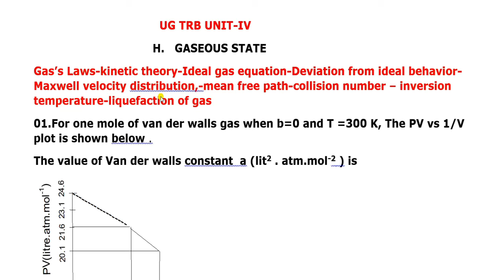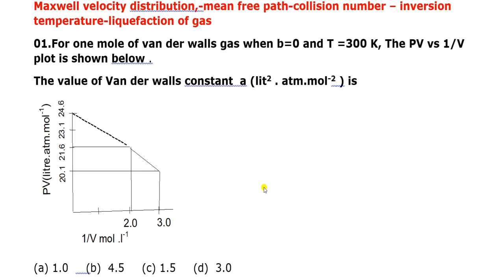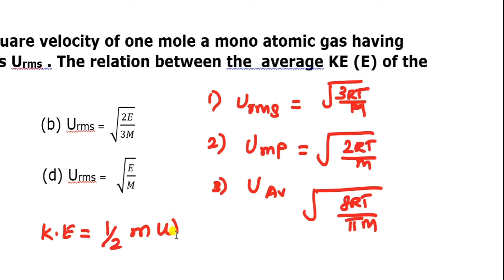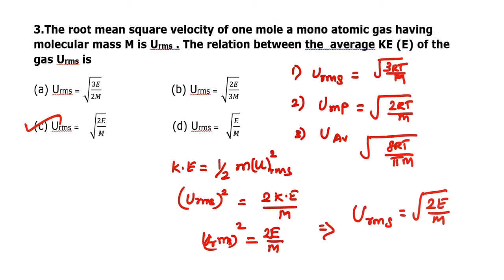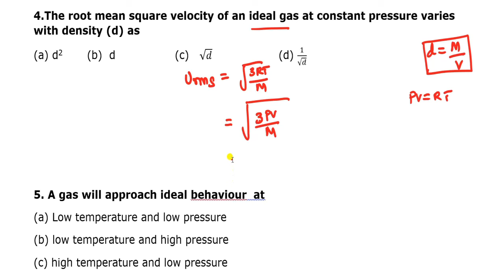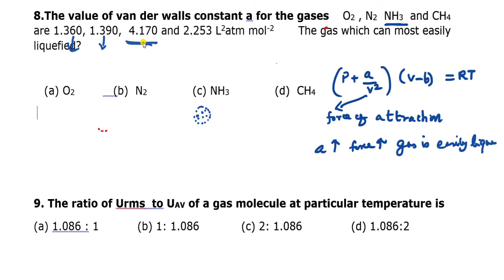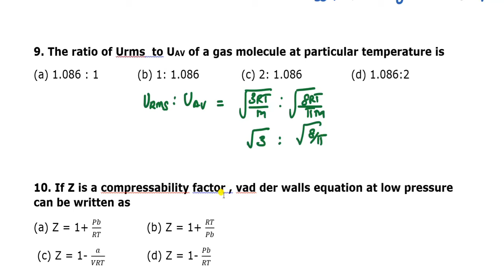UG TRB | Chemistry | UNIT IV | GASEOUS STATE |van der walls Equation Mean free path | Liquefaction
UNIT-4 H.GASEOUS STATE –VANDER WALLS  EQUATION-MCQs